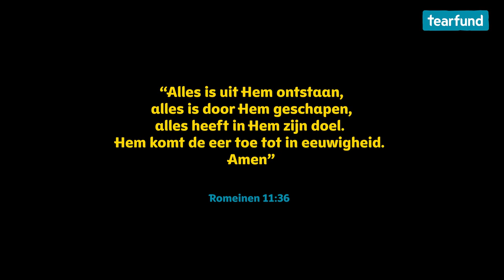Stem van de Schepper | GroenGelovig 2023